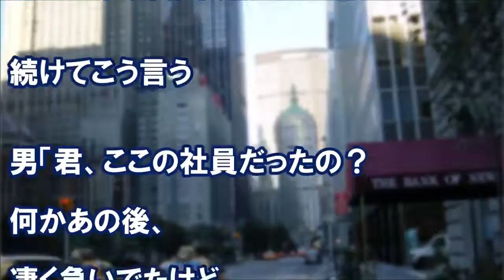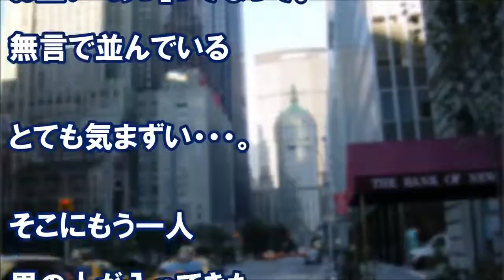米国で大事な会議に大遅刻した俺「申し訳ございません！」→米「日本人なのに時間を破るとはどういう事だ！（怒）」→が、状況が一変！米「プレゼン採用させて頂きます」【あすか】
俺の中での思い出話かな１ヶ月ぐらいバックパッカーで 南アフリカへ行ってたんだ この日は宿がなくて野宿することになったんだが これが凶の.

皆さんは、どれくらい日本が好きですか？ 皆さんは、どれだけ日本のことを知っていますか？ これを自問自答した時、 「あー、自分って日本は.